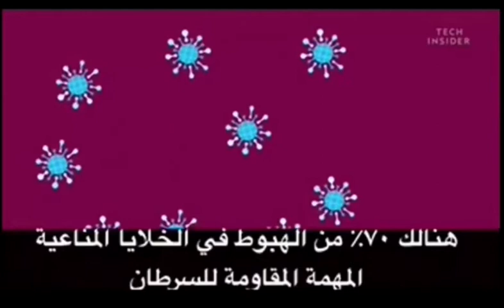What happens to your body and mind if you not sleep well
What happens to your body and mind if you not sleep well -watch and learn -